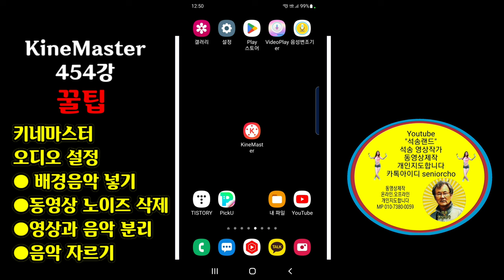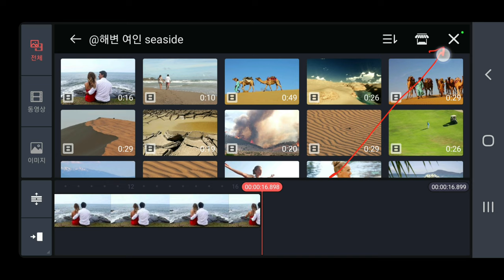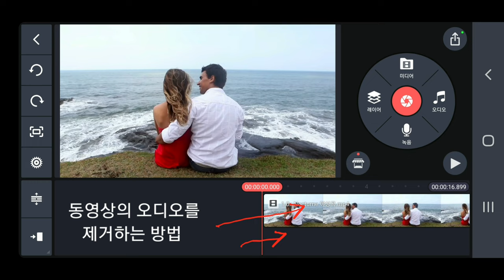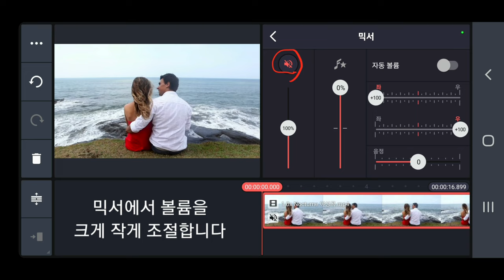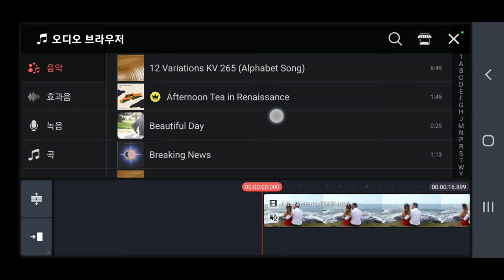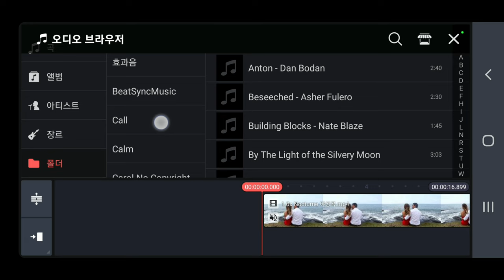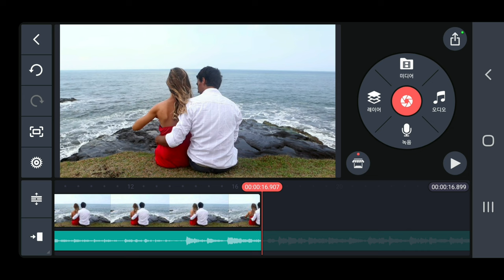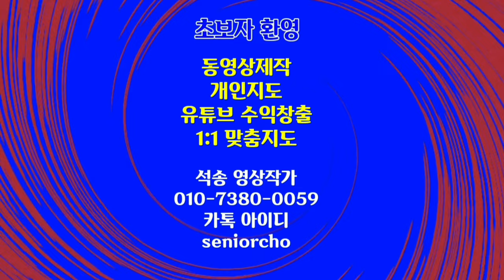[꿀팁] 배경음악 넣기 동영상 노이즈 제거 동영상의 음악 추출 음악 자르기 음악 볼륨조절 KineMaster 454강 키네마스터 오디오 관련 전문 강좌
키네마스터 배경음악 넣기,  동영상 노이즈 제거, 음악 볼륨 조절, 음악 자르기, 동영상의 오디오를 추출, 키네마스터 오디오 강좌 KineMaster 454강 배경음악 넣기 동영상 노이즈 제거 영상과 음악 분리 음악 자르기

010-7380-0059 동영상제작 개인지도합니다

ㅡㅡㅡㅡㅡㅡ

ㅡㅡㅡㅡㅡㅡㅡㅡㅡㅡ
4시간에 동영상제작 기법 배우고 유튜브에 올리고 홍보방법까지 배웁니다.

4시간 개인지도 받으면 파워디렉터

ㅡㅡㅡㅡㅡㅡㅡㅡ